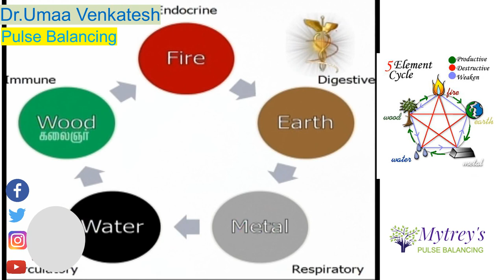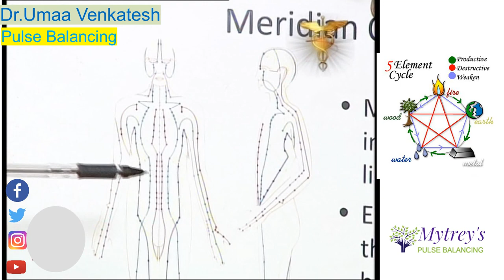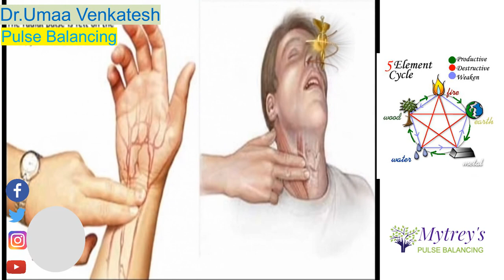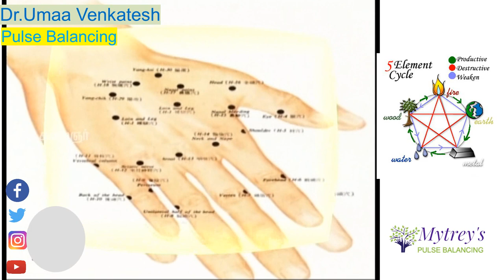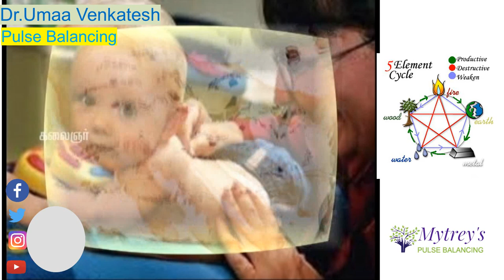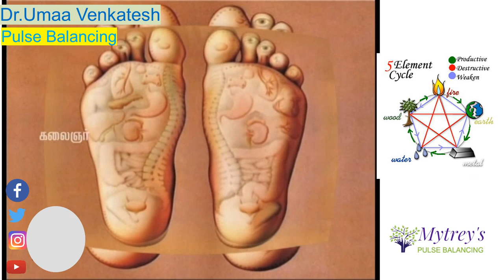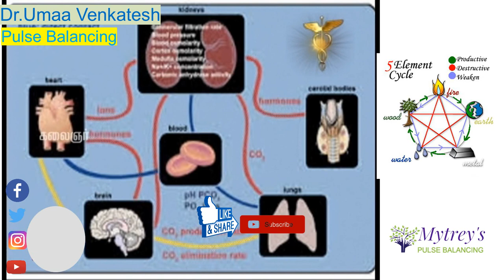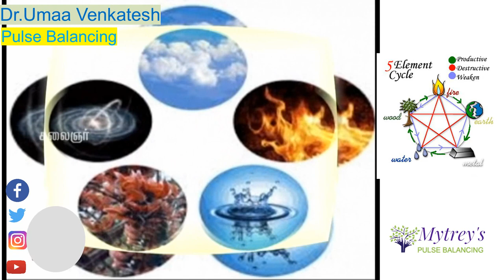Simple Health Remedies With Natural Methods in Tamil | Pulse Balancing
Simple and healthy home remedies for healthy living by pulse balancing and acupuncture expert Dr.Umaa Venkatesh in Tamil.
If you like our videos please give a thumbs up it means a lot.